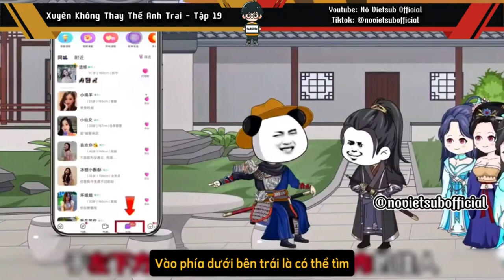(Tập 15 - 20) Xuyên Không Thay Thế Anh Trai | Nô Vietsub Official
Mời các bạn khán giả cùng xem phim hoạt hình "Xuyên Không Thay Thế Anh Trai -  Tâp 15 đến ". Bộ phim kể về người xuyên không vào người em ở thời Đại Thánh, người em trai bị người anh trai ép nhận tội. Người em đã phản kích người anh trai và thay thế người anh trai với thân phận là sai dịch quyền lực nhất thời Đại Thánh. Người em trai đã sống và lấy những điều mà người anh trai không có được.

Video được Vietsub bởi Nô Vietsub Official. Video này do mình thuyết minh Tiếng Việt nhằm mục đích giải trí
Mong các bạn ủng hộ mình

Ủng hộ tiktok và youtube của mình

Nếu Có Vấn Đề Hay Có Ý Kiến Gì Bạn Có Thể Góp Ý Cho Mình Tại: